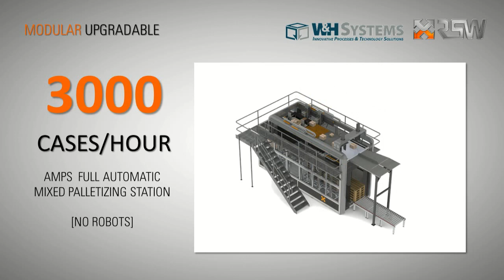W&H Presents the RSW i-PACKSTATION: Enhanced Palletizing, Auto Pallet Exchange and Stretch Wrapping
i-Packstation combines RSW and W&H Systems’ ergonomic case handling technology, state-of-the-art lift to streamline the building of pallets with mixed product/packaging in distribution centers.